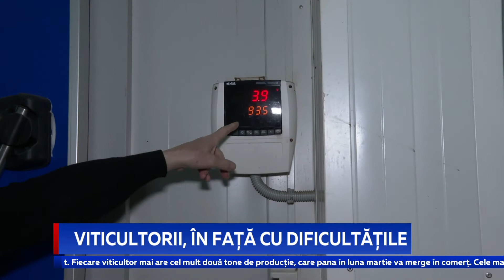Viticultorii, în față cu dificultățile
Lucrările agricole de primăvară sunt deja în toi. Viticultorii au început să taie mai devreme vița-de vie, datorită temperaturilor mai ridicate, dar sunt foarte îngrijorați de că nu vor face față noilor realități. Deși recolta foarte bună de anul trecut a compensat din pierderile după seceta din 2020, anul acesta se anunță unul extrem de complicat pentru fermieri. Costurile s-au dublat, iar pe alocuri chiar s-au triplat, în timp ce prețul de piață al strugurilor a rămas același. O altă problemă este lipsa acută a forței de muncă.